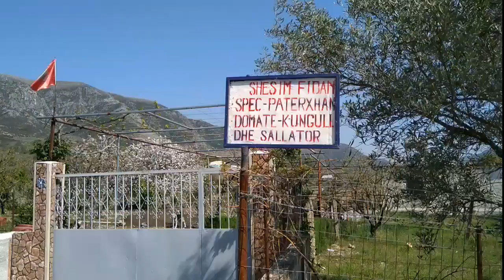Day 6: Bajkaj - Kopaçez on foot | Albania by Walking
Juli wakes up in an olive garden and sleeps in a home. The village withought people: Palavli.